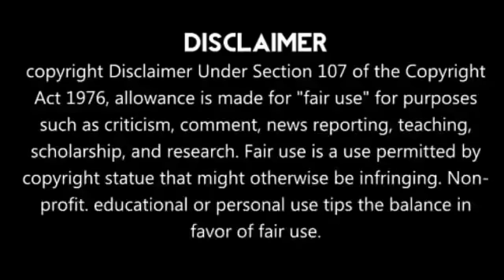RCB vs KXIP World Record Created By KL Rahul | Stunning Match | Full Video